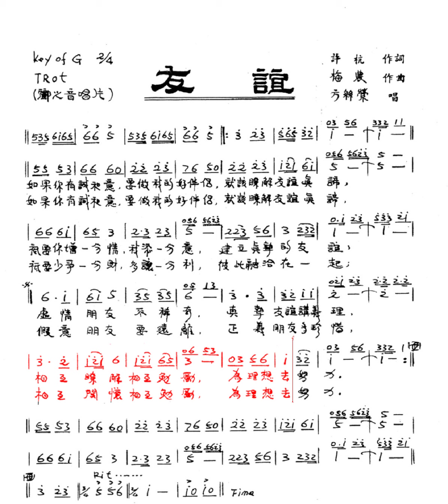友誼-方絲盈(許杭作詞 梅農作曲)原唱動態樂譜